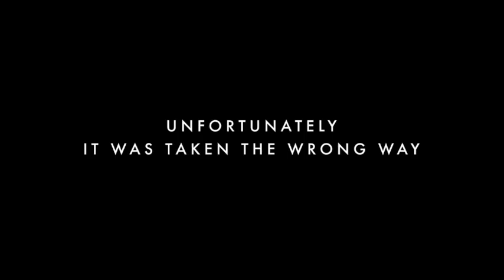Pixels Trailer (Disney X DreamWorks)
Hey Guys! New Audio Trailer! Only because I love you guys! Enjoy!

Rise of the Guardians and How to Train your Dragon 2 is owned by DreamWorks.

Frozen, Tangled, and Wreck-It Ralph are owned by Disney.